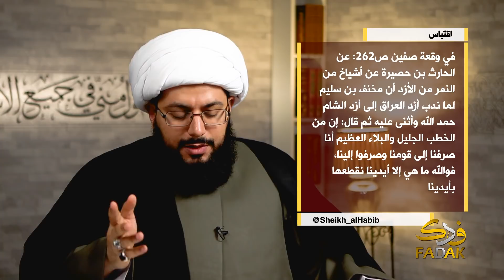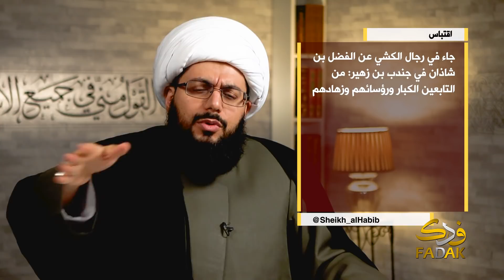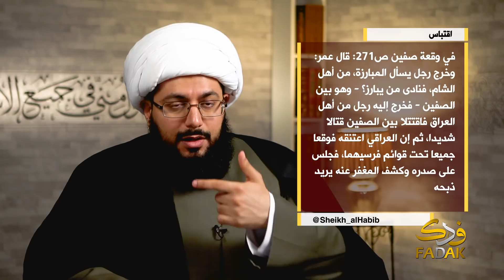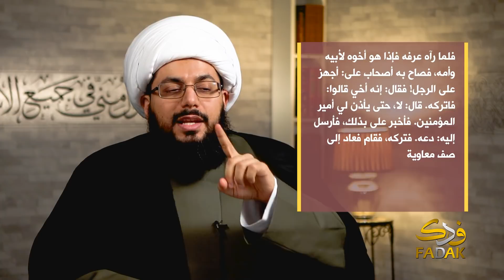الحربيات ـ الشيخ ياسر الحبيب ـ الحلقة 44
سلسلة محاضرات للشيخ الحبيب